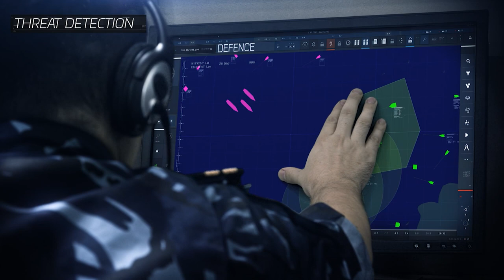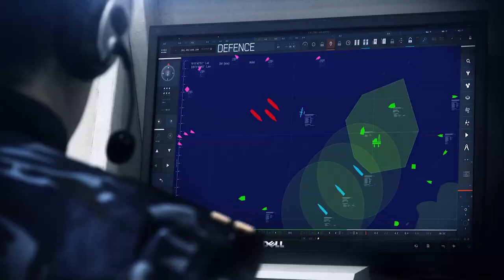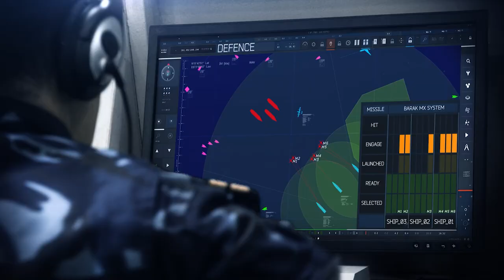IAI NAVAL COMBAT SUITE